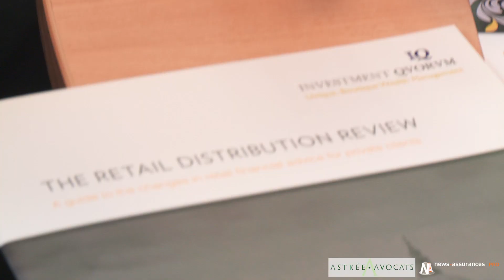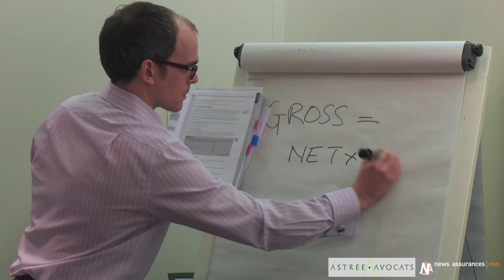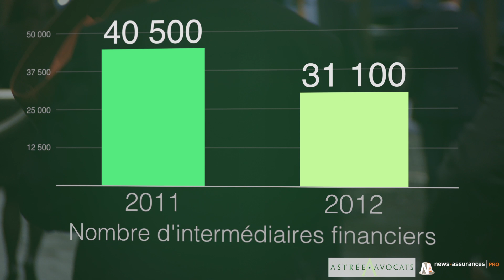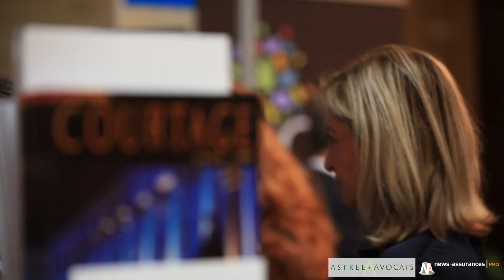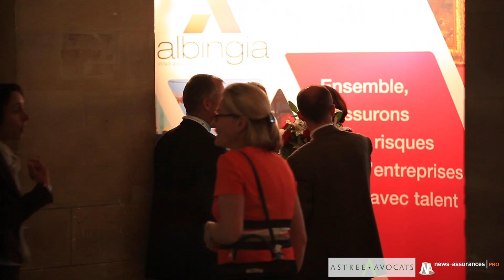JT spécial Europe : La réforme britannique sur les produits de distribution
News Assurances Pro, en co-production avec Astrée Avocats vous présentent le tout nouveau JT spécial Europe, votre nouveau rendez-vous trimestriel dédié aux distributeurs de produit d'assurances et financiers en Europe. Pour ce premier numéro, nous partons pour le Royaume-Uni !